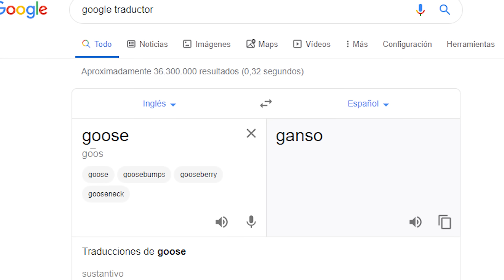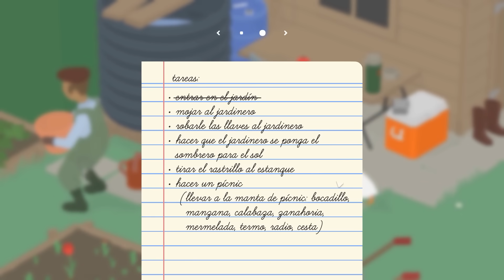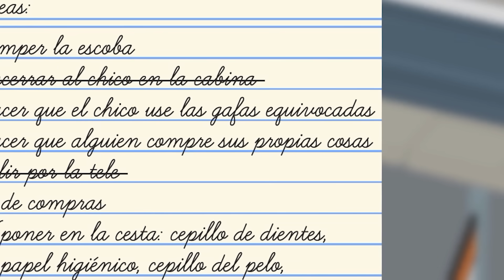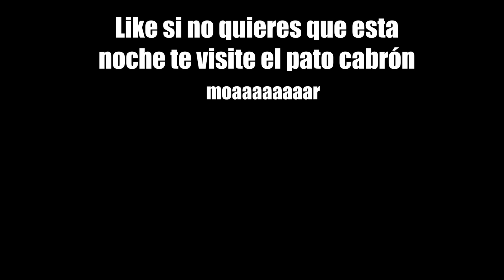Pato, No Seas Malo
Like si te gustan los patos